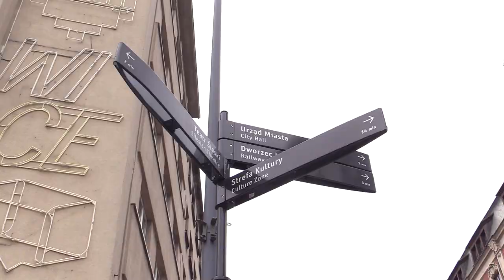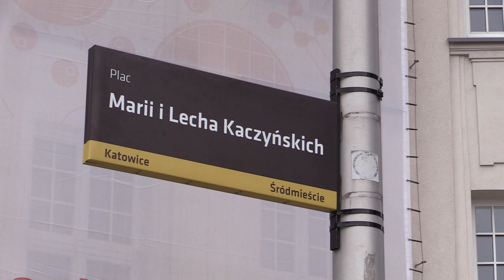Plac Szewczyka przeszedł do historii 19.04.2023